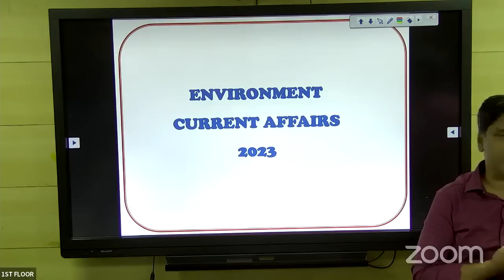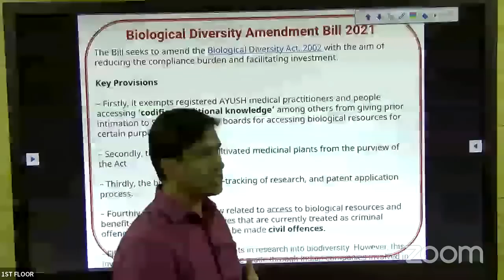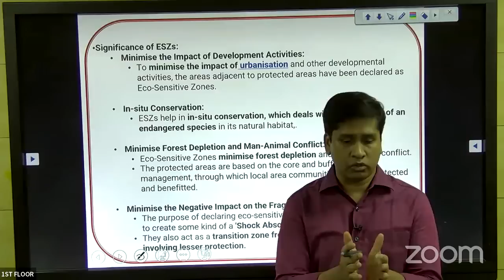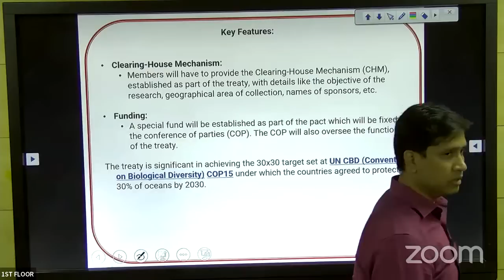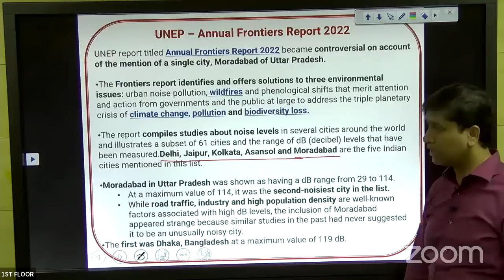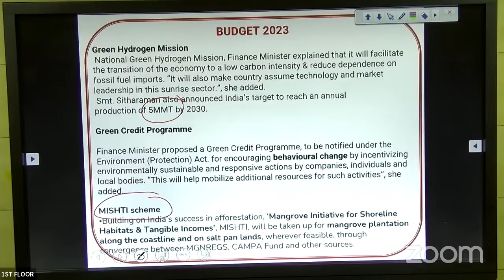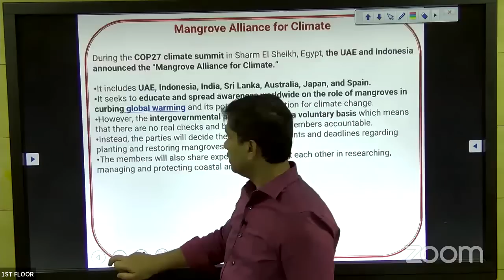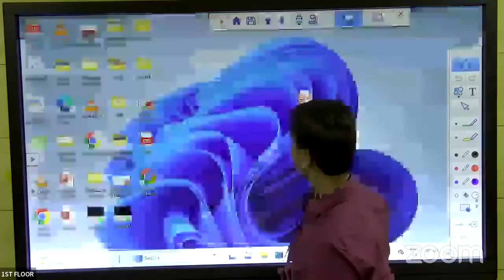Environment || Current affairs Revision for CSE Prelims 2023 || Mr. Vijay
Current affairs revision class for CSE Prelims 2023
Mr. Vijay